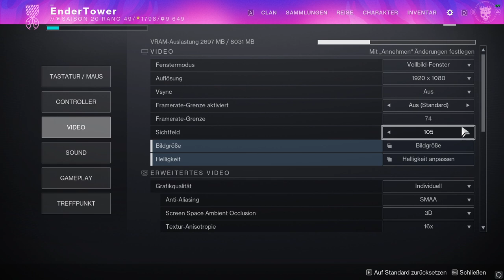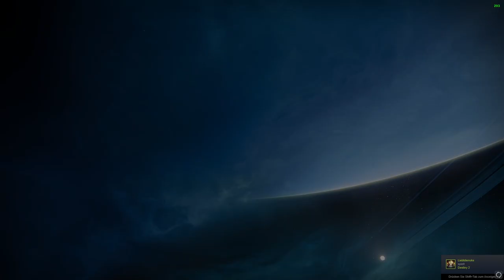Destiny Wurtzel un season stuff